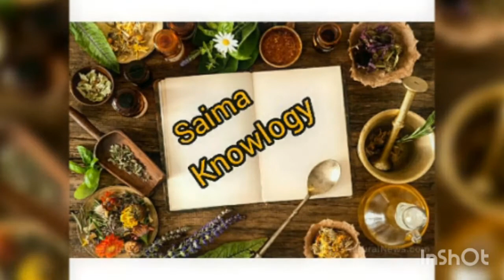Gol gappy recipe || PERFECT Method || Saima knowlogy || ( Eng sub)....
I hope you all are doing well fine ...
In this video you have to learn how to make perfect Pani Puri !!
with khata Pani ...
I hope you like the recipe
Allah Hafiz